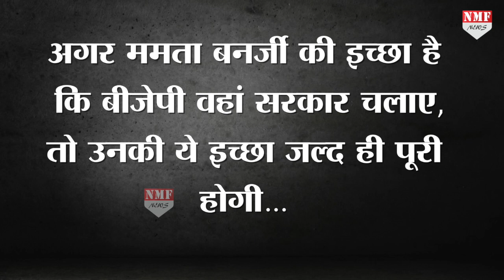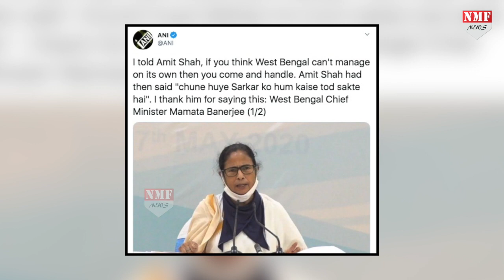Mamta की चुनौती को Shah ने स्वीकारा, कहा पूर्ण बहुमत से आकर संभालेंगे बंगाल !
ममता की बंगाल आकर राज्य को संभालने की चुनौती का जवाब गृहमंत्री अमित शाह ने एक इंटरव्यू के दौरान दिया और कहा कि साल 2021 में पूर्ण बहुमत के साथ आकर बीजेपी बंगाल की सत्ता को संभालने के लिए तैयार है…